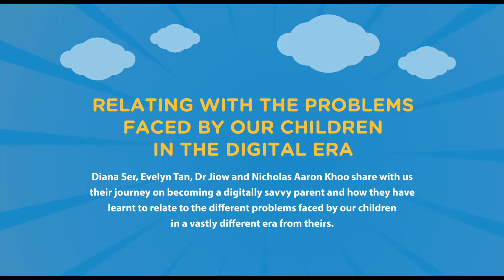Relating with the problems faced by our children in the digital era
Diana Ser, Evelyn Tan, Nicholas Aaron Khoo and Dr Jiow Hee Jhee share with us their journey on being a digitally savvy parent at the third Super S.U.R.E. Show – Parenting Special.